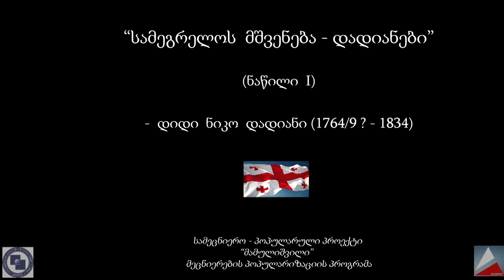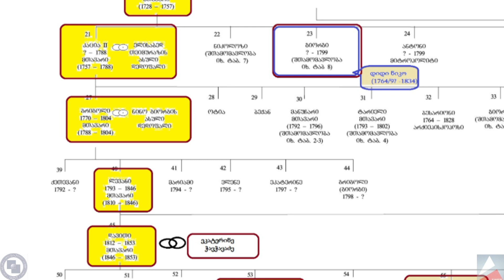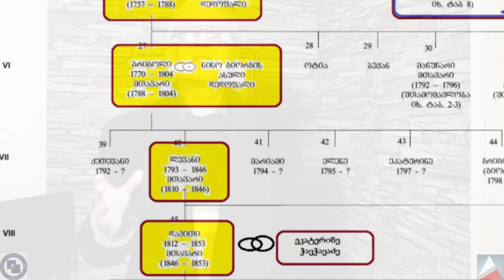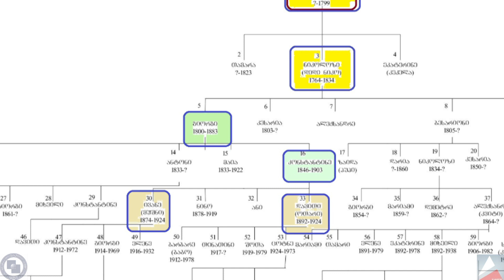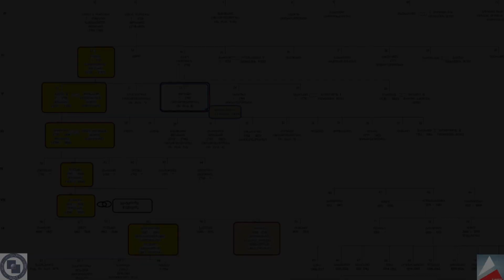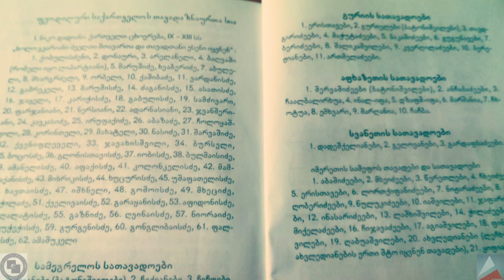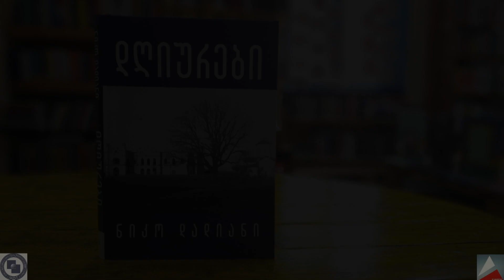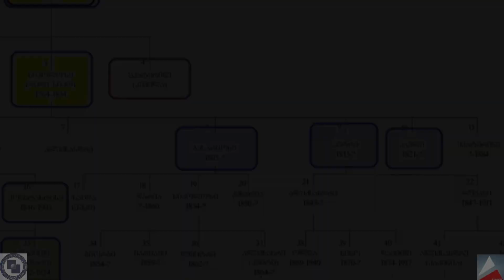“სამეგრელოს მშვენება - დადიანები” (ნაწილი პირველი)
“სამეგრელოს  მშვენება - დადიანები”
- დიდი ნიკო  დადიანი (1764/9 ? - 1834)
- ნიკოლოზ  დავითის ძე  დადიანი, სამეგრელოს უკანასკნელი მთავარი (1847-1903)
- ანდრია  დავითის ძე  დადიანი (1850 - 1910)
- ნიკოლოზ (კოკი) დადიანი
დადიანების დინასტია საუკუნეებს ითვლის. ამ გვარს ჰყავდა მრავალი ღირსეული მამულიშვილი, რომელთა შესახებ თხრობისთვის არაა საკმარისი ერთი ფილმი. ეს ფილმი მოგვითხრობს მხოლოდ ბოლო ორი საუკუნის განმანათლებლების შესახებ, რომელთაც დიდი წვლილი შეიტანეს სამეგრელოს და ზოგადად საქართველოს კულტურის და ჰუმანიტარული დარგების განვითარებაში, ხოლო ანდრია დადიანი იყო ჭადრაკის პოპულარიზაციის სათავეში, რამაც შემდგომ საფუძველი ჩაუყარა სახელოვანი ქართული საჭადრაკო სკოლის დაარსებას.
სამეცნიერო - პოპულარული პროექტი
“მამულიშვილი” .
ფილმი შექმნილია საქართველოს შოთა რუსთველის ეროვნული სამეცნიერო ფონდის მხარდაჭერით და ინტერნეტ-ტელევიზია "მარტივის" MarTV - თანამონაწილეობით.
მეცნიერების პოპულარიზაციის პროგრამა (SPG-22-210)
პროექტი განკუთვნილია ქართველი ემიგრანტი მოსწავლეებისათვის და ასევე საქართველოში მცხოვრები ბავშვებისათვისაც, რომელიც ხელს უწყობს საქართველოს ისტორიის და კულტურის პოპულარიზაციას, როგორც ქვეყნის შიგნით, ასევე მის ფარგლებს გარეთ და რომელიც დაეხმარება ბავშვებს უკეთ გაიცნონ თავისი სამშობლო და მისი დიადი წარსული.
პროექტის ხელმძღვანელი - ისტორიის მეცნ. პროფესორი - ვ. კიკნაძე;
პროექტის კონსულტანტი - გაერთიანებული სამეფოს ლონდონის ქართული სკოლის დამფუძნებელი - ლ. ჯიქია გოგრიჭიანი
პროექტის ორგანიზატორები:  თ. ჭანტურია,  ე. კარტოზია
Educational project for children
მადლობას ვუხდით
პაპუნა გაბისონიას   და დავით გურგენიძეს ვიდეო-ფილმში მონაწილეობისთვის
და მასალების მოწოდებისთვის,
ფოკლორულ ანსამბლს - “კოლხური ტრიო” (ხელმძღვ.  დ. ფაჩულიას )
Places in Georgia-იუტუბი სტუდიას ფოტო და აერო-ვიდეოკადრებისთვის
ასევე პარლამენტის ეროვნულ ბიბლიოთეკას
დახმარებისთვის და თანადგომისთვის